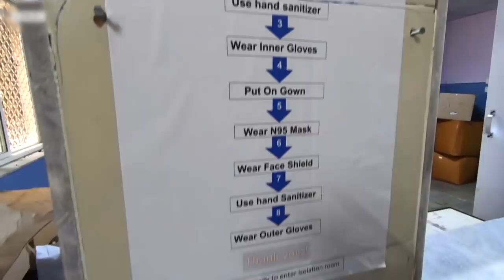corona geete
LYRIC COMPOSED VOICE- SAMARENDRA CHATTERJEE
ARRANGEMENT- AMIT GHOSH
MIX MASTERING- STUDIO MURLI

ORIGINAL PALLY GEETI
BENGALI ORIGINAL SONG
BANGLA FOLK SONG
QUARANTINE SONG
STAY SAFE